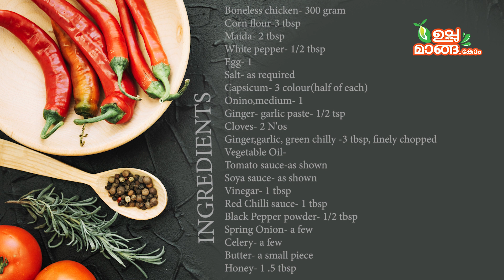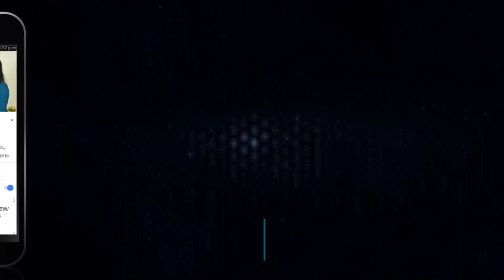റെസ്റ്റോറന്റ് രുചിയിലും ഒരു പടി മുന്നിൽ /Restaurant Style Sweet And Sour chicken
ചിക്കൻ ഇങ്ങനെ ഉണ്ടാക്കി ഈ ടേസ്റ്റ് ഒന്നറിയൂ/Restaurant Style Garlic Chicken(My Version)

Ingredients;
Boneless chicken- 300 gram
White pepper- 1/2 tbsp
Egg- 1
Salt- as required
Capsicum- 3 colour(half of each)
Onino,medium- 1
Ginger- garlic paste- 1/2 tsp
Cloves- 2 N'os
Ginger, garlic, green chilly -3 tbsp, finely chopped
Vegetable Oil-
Tomato sauce-as shown
Soya sauce- as shown
Spring Onion- a few
Celery- a few
Butter- a small piece
Honey- 1.5 tbsp